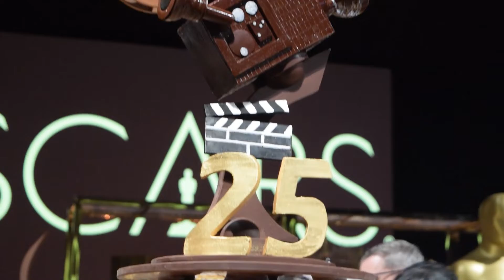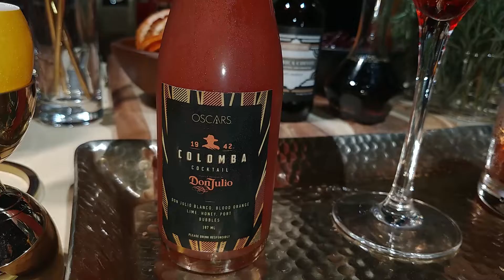91st Oscars Governors Ball Preview with Melody Waintal